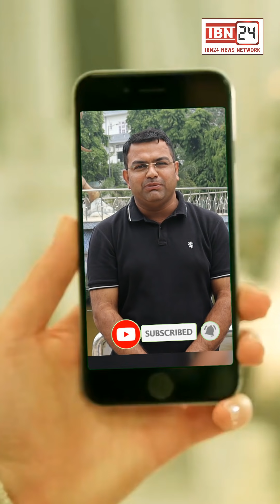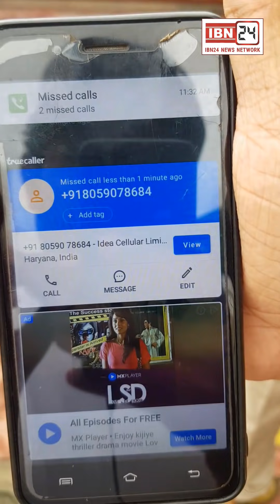महिला के पोस्टमाXर्टम के लिए कXब्र से निकलवाया शXव, शरीर पर चोXट के निशान देखे तो परिवार को हुआ शक।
महिला के पोस्टमार्टम के लिए कब्र से निकलवाया शव, शरीर पर चोट के निशान देखे तो परिवार को हुआ शक।